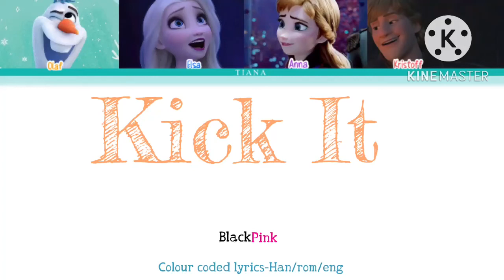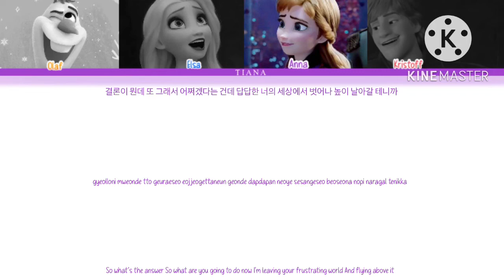How would Frozen 2 sings Kick It by Blackpink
Song: Kick It
Artist: Blackpink
Album: Kill this Love
Release date: 20/04/2020
Lyrics: CCL (colour coded lyrics)

The song and pictures are not mine. They belong to the right owner.

Blackpink Ddu Du Ddu Du remix lyrics